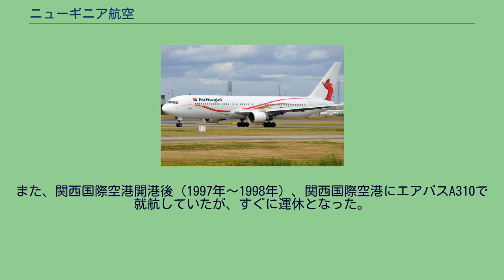ニューギニア航空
ニューギニア航空（Air Niugini）は、パプアニューギニアの国営航空会社である。
1973年11月1日に国内線と近隣諸国との国際線を運航する国営航空会社として設立された。
「エアニューギニー」が正式名称であり、民間のPNG航空(パプアニューギニア・エアー）とは異なる航空会社である。
尾翼に国鳥でもあるゴクラクチョウが描かれている。
2021年現在 2007年8月に、ニュージーランド航空から長期リースしていたボーイング767機の契約が切れて以来、ビバマカオ（マカオ）、コンチネンタル航空（米国）、ホワイトエアー（ポルトガル）など、様々な国の航空会社から機体を調達していたが、アイスランド航空から長期リースしたボーイング767機が2008年6月1日より運航を開始した。
2010年8月からDHC-8-Q400が1機、2010年8月よりボーイング767が1機追加導入された。
　アロタウ、ブカ、ダル、ゴロカ、ホスキンズ、カビエン、ケレマ、カイウンガ、クンディアワ、ラエ、リヒール島、マダン、マヌス島、メンディ、マウントハーゲン、ポポンデッタ、ラバウル、タブビル、タリ、ヴァニモ、ワペナメンダ、ウェワク 現在、日本へは首都のポートモレスビーより成田空港に乗り入れているが、2018年9月から週2便（成田発着水曜、土曜運航）運航機材ボーイング737でミクロネシア・チューク空港経由便となり、同年10月からは航空関連政治経済、運航乗務員調整等の様々な状況、環境変化に対応し運航調整運休対象路線となり、週1便（成田発着土曜運航）の運航となる見込みであったが
事故による機材不足もあり、同年10月13日以降週1便（成田発着土曜運航）の直行運航の運休減便対応となる。
成田便は2002年4月にB滑走路暫定オープンに伴う発着枠増により就航した。
2010年3月まで週1便（土曜運航）のみの運航で、更に増便を希望していたが成田国際空港の発着枠が確保できず実現していなかった。
しかし、ようやく2010年春の増便枠を取得し、2010年3月からは週2便（水､土）体制となっていた。
成田空港では第2ターミナルを使用しており、整備、貨物、旅客等のハンドリング諸業務は、日本航空に委託している。
国営企業ということもあり、同社日本支社事務所は「パプアニューギニア政府観光局」の日本事務所を兼ねていたが、2007年から株式会社アルコネット日本地区総代理店によるニューギニア航空単独の事務所となっている。
当初は千代田区神田神保町にオフィスを構えていたが手狭になり、2004年4月に東京都千代田区九段南一丁目6番17号 千代田会館6階に移転した。
成田空港内のオフィスは、同社便の運航される水曜日、土曜日のみの営業で空港常駐の社員は居ない。
かつて（1977年から1981年にかけて）鹿児島と福岡にボーイング707で乗り入れていた。
また、関西国際空港開港後（1997年～1998年）、関西国際空港にエアバスA310で就航していたが、すぐに運休となった。